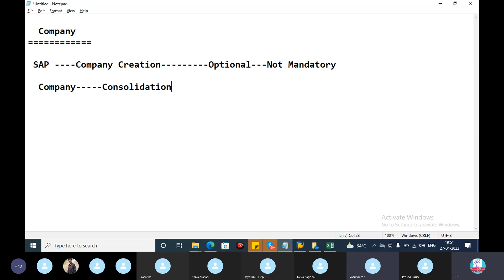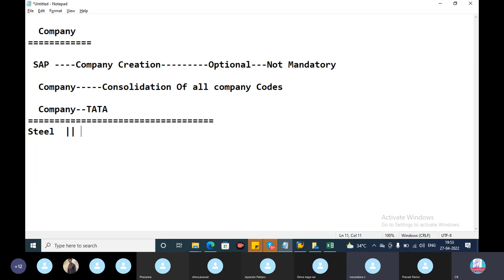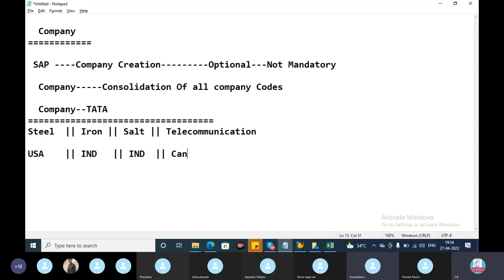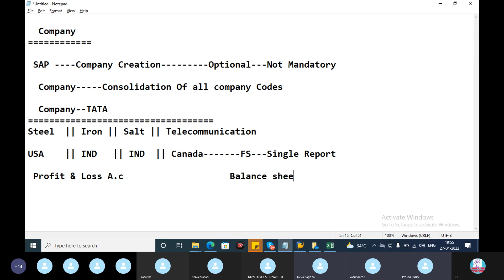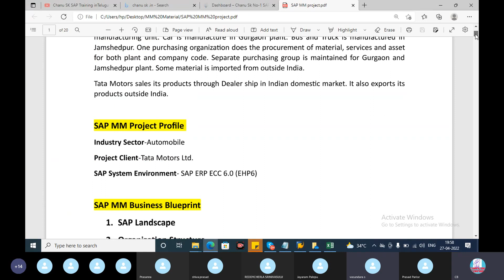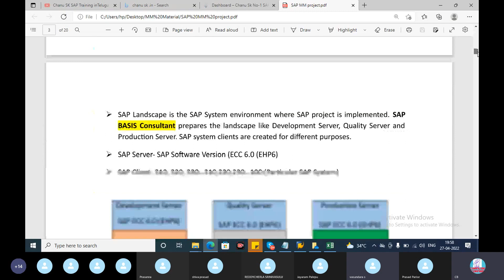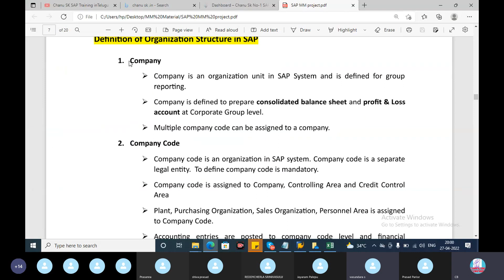SAP FICO Videos in Telugu |SAP లో కంపెనీ ఎందుకు Create చెయ్యాలి?| Creation of Company Code in SAP